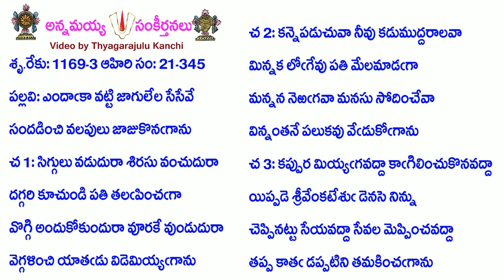Book21-Song345-10156-ఎందాకా వట్టి జాగులేల సేసేవే-endākā vaṭṭi jāgulēla sēsēvē